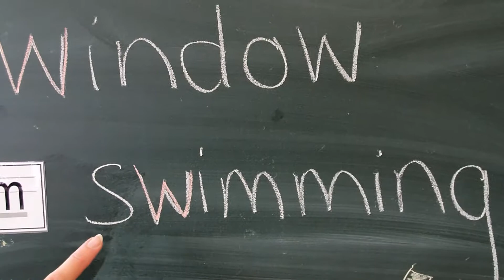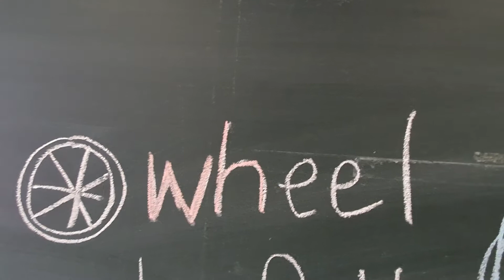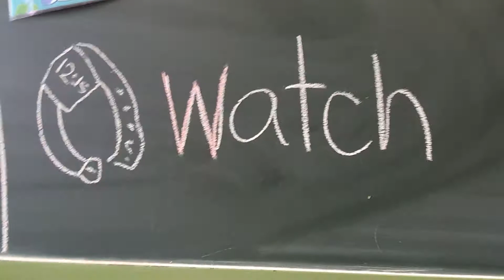/W/ Sound, Song and Vocabulary